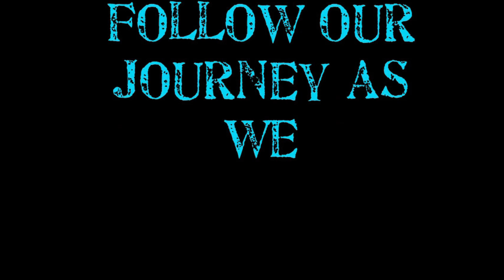Off with a rocky start!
Day 1 of actually starting the fence and we soon realize we were given the wrong size auger.Throw in a  loose pig and birthday party and you have your self an adventurous day on the farm.